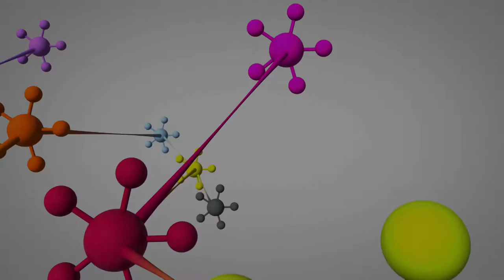God Speak: The Lost Son